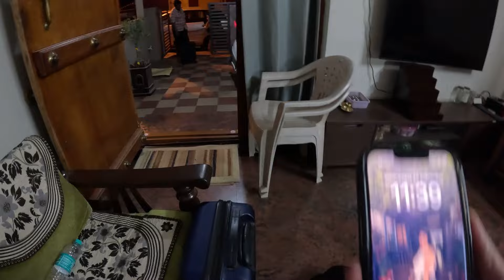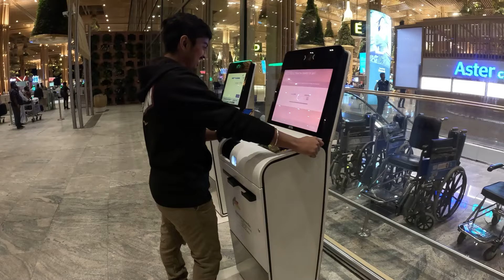My first Flight ✈️ Journey